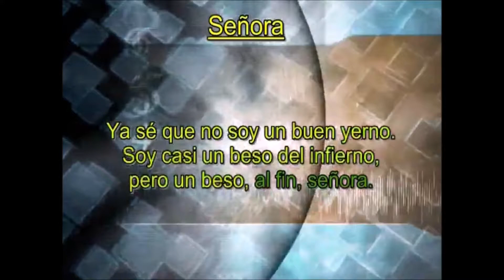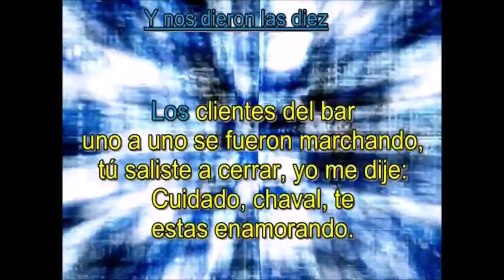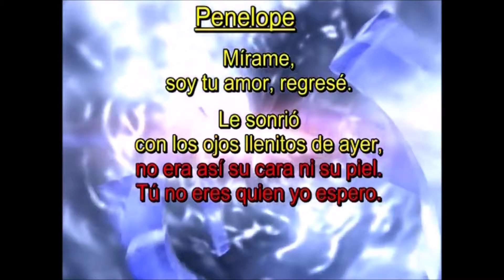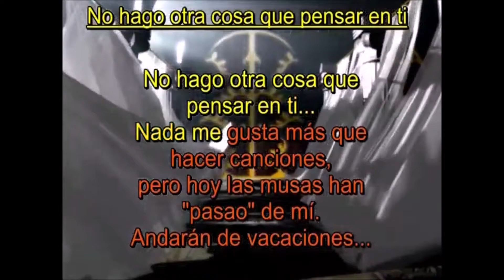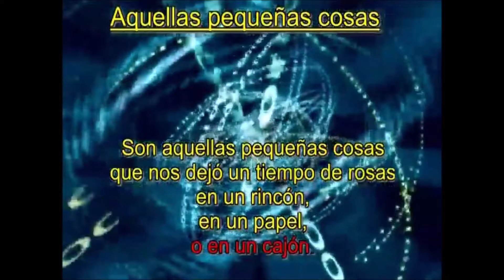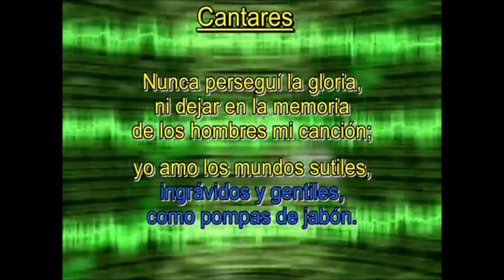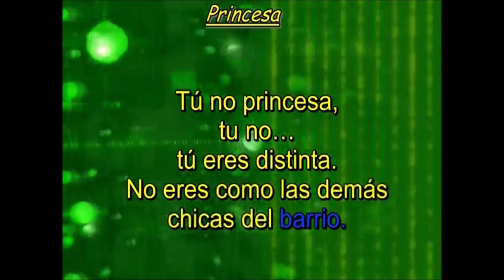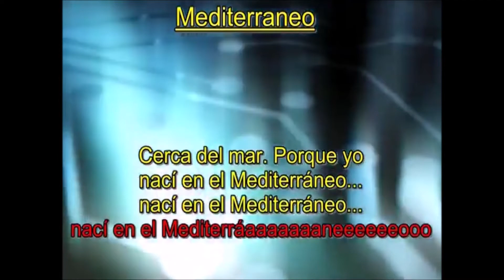Joaquin Sabina Joan Manuel Serrat Todos exitos en Karaoke